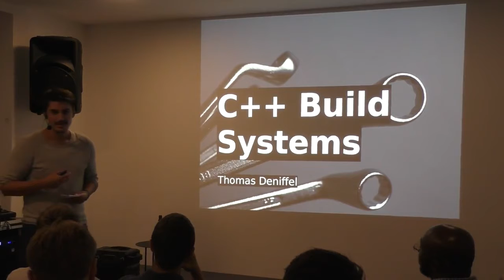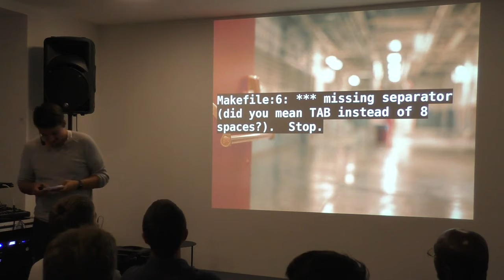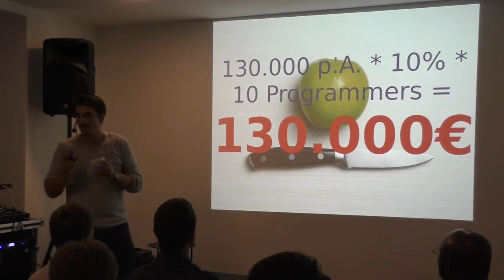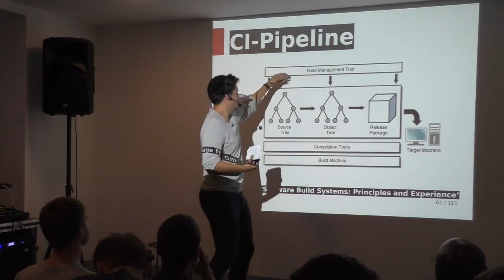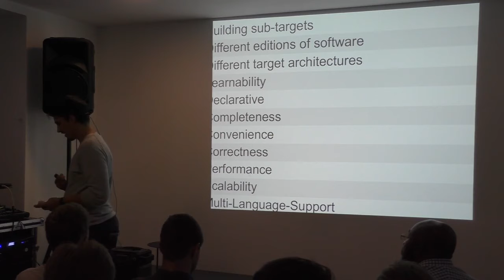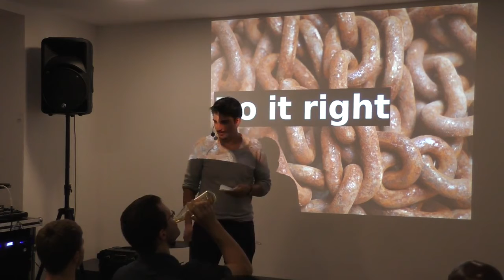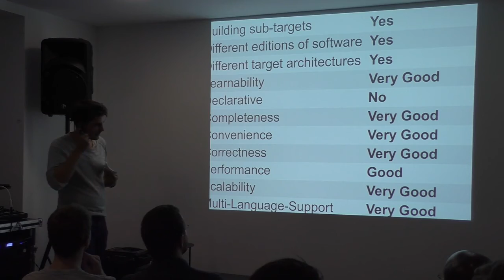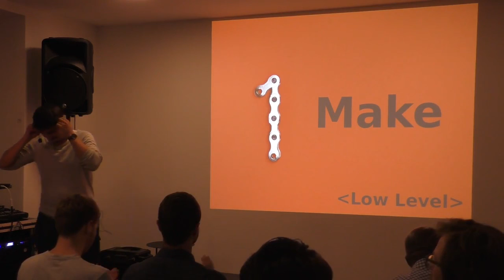MUC++ Thomas Deniffel C++ Build Systems